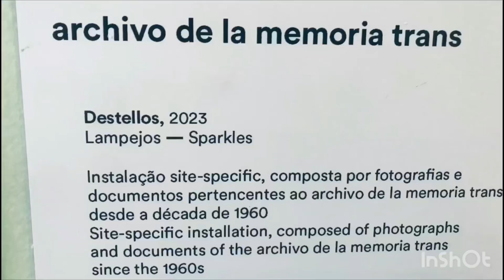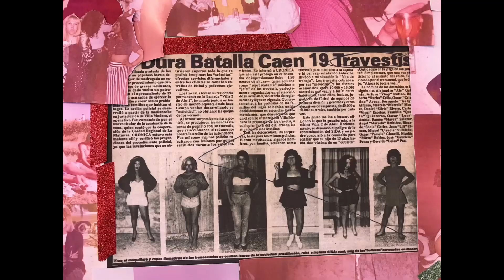Archivo de la Memoria Trans (AMT)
O Archivo de la Memória Trans, está presente na 35ª Bienal de São Paulo na forma de um mural de memórias, uma colagem de mais de 3 mil peças, entre artigos de jornal e revista, fotos pessoais, imagens de momentos íntimos e retratos do cotidiano. Por meio dessa instalação, documentos se tornam janelas para vidas de um passado que ecoa com força nos dias de hoje. Cada fotografia guarda uma recordação, e o mural se transforma em um monumento de luta

O Archivo de la Memoria Trans (AMT) visa proteger, construir e recuperar a memória da comunidade trans por meio de fotografias, vídeos e recortes de jornais e revistas. Criado na Argentina e com uma coleção de aproximadamente 15 mil peças, o arquivo vive e cresce a cada dia através de doações. Desafiando as narrativas predominantes, o AMT serve como repositório de uma memória coletiva deliberadamente apagada, lembrando a sociedade das experiências de pessoas trans, que sofreram negligência do Estado e enfrentaram incompreensão e hostilidade da sociedade.